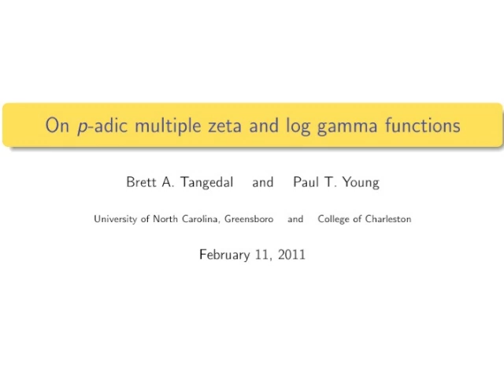On p-adic multiple zeta and log gamma functions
Brett A. Tangedal and Paul T. Young*
*Department of Mathematics
College of Charleston
Charleston, SC 29424

Manuscript Number: JNT-D-10-00163 R1